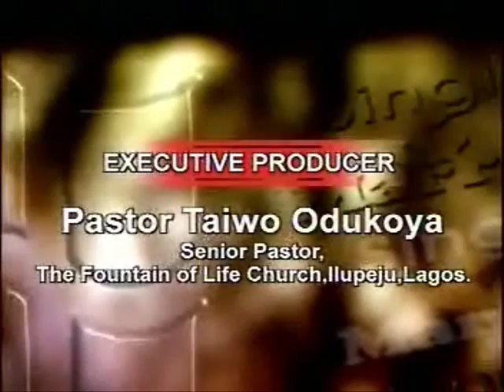THE QUALITIES OF A GOOD WIFE AND MOTHER 3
REMAIN BLESSED